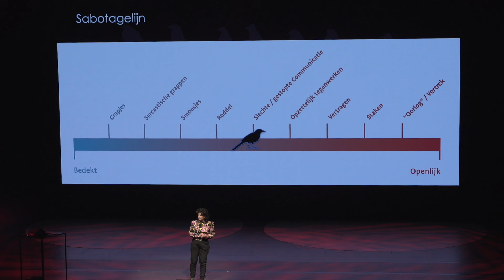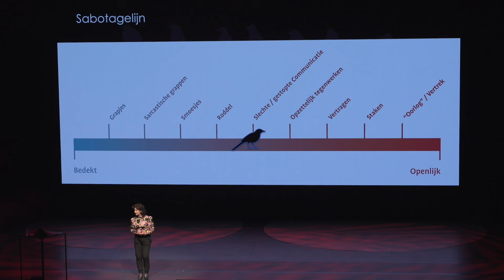Danielle Braun - De Grote Harry dag - slechte gestopte communicatie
Danielle Braun is corporate antropoloog. Directeur van de Academie voor Organisatiecultuur. Auteur van de boeken de Corporate Tribe, Patronen, Da's Gek en Building Tribes. Topspreker, begeleider van boards bij cultuurverandering en directieontwikkeling. Leergangen en trainingen.